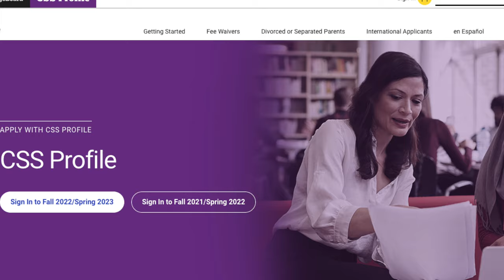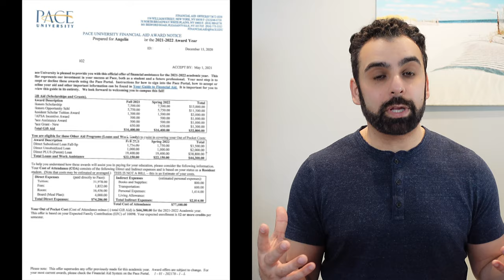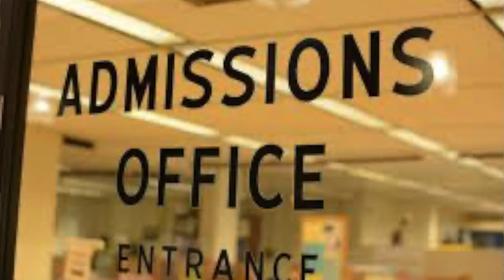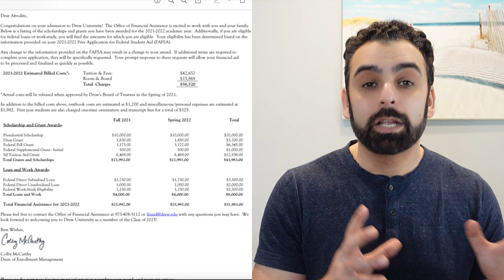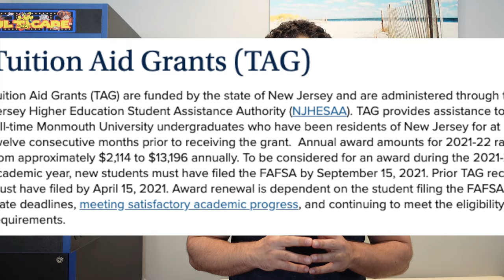Understanding Your College Financial Aid Award Letter - Fafsa Grants, State Grants and Scholarships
If you'd like to help us continue producing videos feel free to giving what ever you like through:

Seniorities The Death Of College Acceptances - Admissions Contingent Upon Continued Academics. Senioritis is the decreased motivation toward studies displayed by students who are nearing the end of their high school, college, and graduate school careers, or the end of the school year in general. a supposed affliction of students in their final year of high school or college, characterized by a decline in motivation or performance.
"I try not to let my grades suffer from my senioritis". Laziness and grade drops are a big issue and can make it that the college that accepted your student gets declined.

College Covid Vaccine Requirements The Good, The Bad & What To Expect If you get the Vaccine or not

Living on Campus or Commuting to College - Comparing the Good and Bad of Both and the Cost

The Pandemic can not be used as an Excuse for Admissions Issues - Grade Drops and Lite Resumes